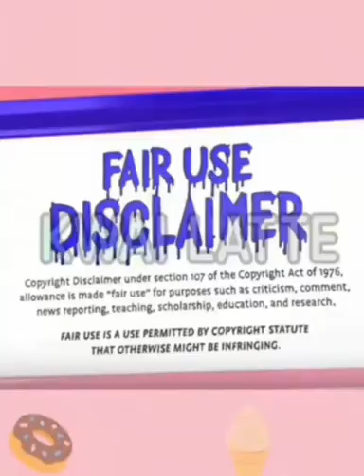CHINESE DESSERT SHOW || CREAM CAKE, DURIAN CREPE CAKE, CREPE ROLL CAKE....|| KWAI EATING VIDEO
Want to make your own cake and other desserts? Buy cake mixes, frosting and cake decorating candies

Video source : KWAI app